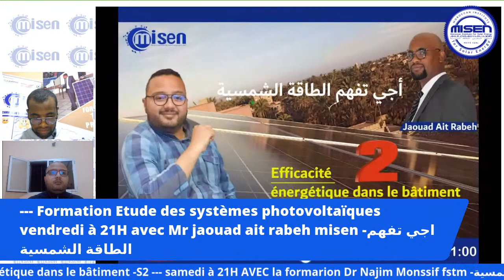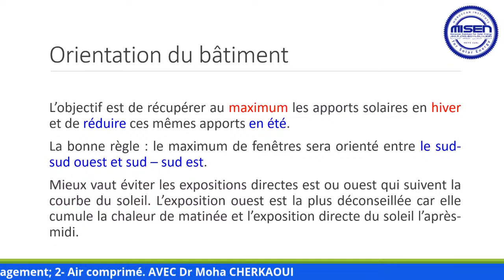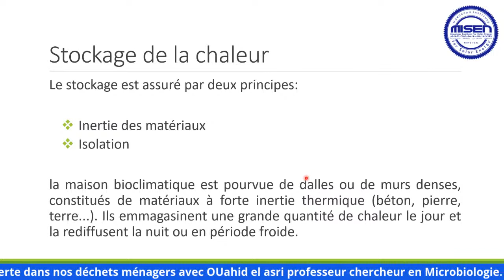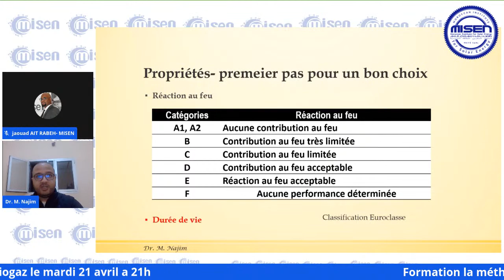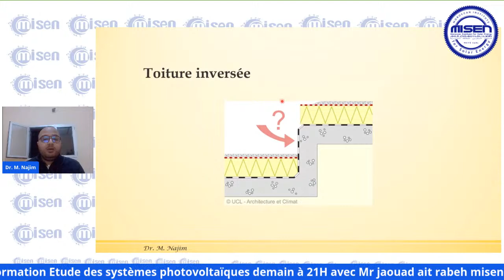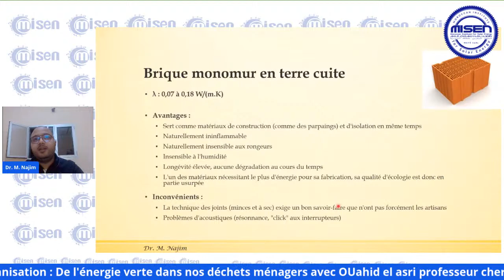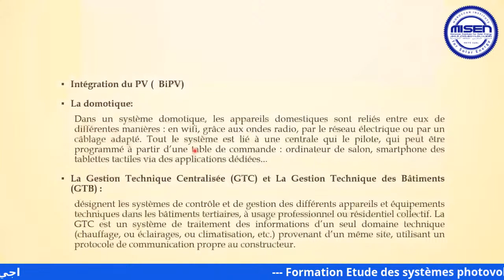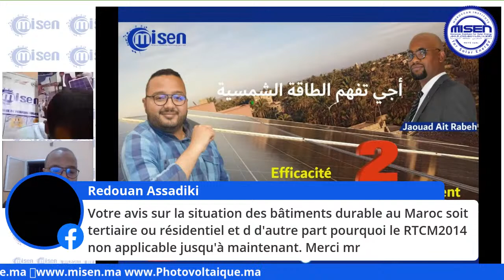Efficacité énergétique dans le bâtiment. 2ème séance AVEC MONSSIF NAJIM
Efficacité énergétique dans le bâtiment.
2ème séance: .